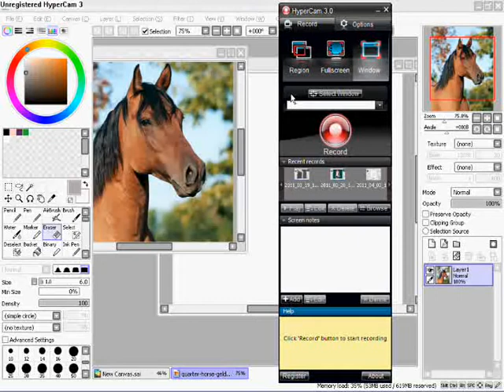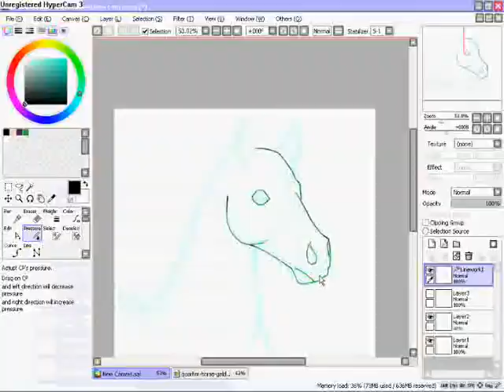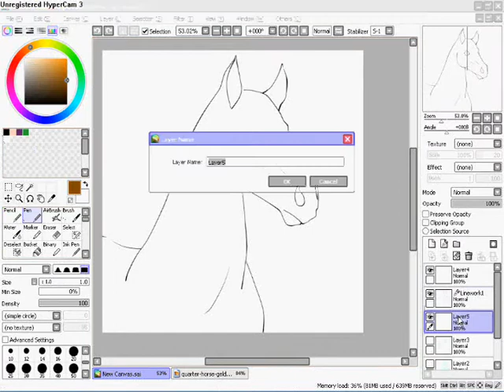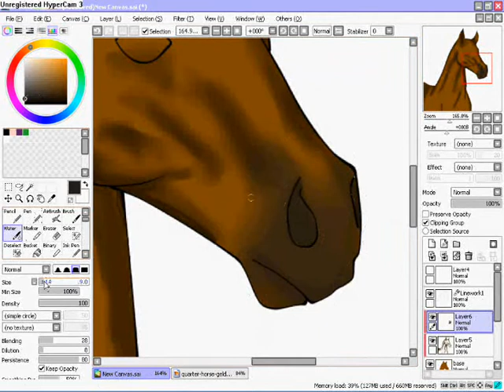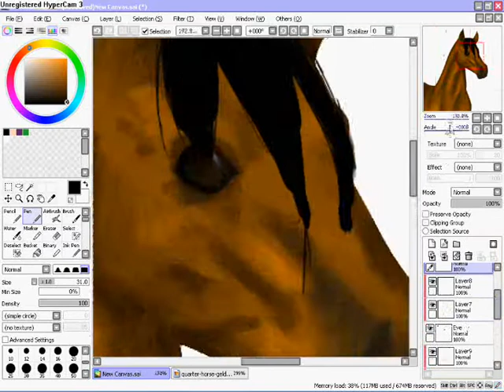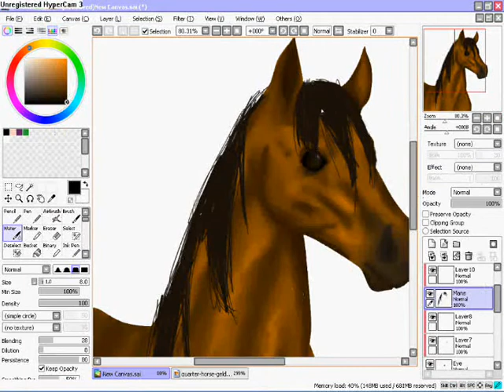Quarter horse speed paint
I finally decided to draw horses again, I used a reference picture for the sketch. This was drawn on Paint Tool Sai.